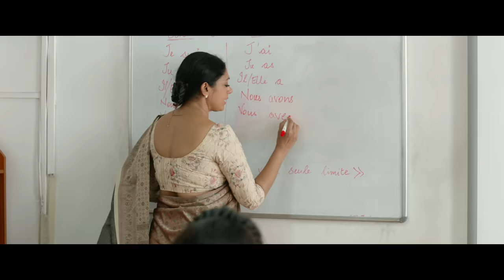Varane Avashyamund | Muthunne Kannukalil Video Song | Shobana I Suresh Gopi | Dulquer | Kalyani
VARANE AVASHYAMUND Malayalam Language Feature Film
Produced By Wayfarer Films & M Star Entertainments

Cast:Suresh Gopi  I Shobana I Kalyani Priyadarshan  I Dulquer Salmaan

Movie Name: VARANE AVASHYAMUND
Writer-Director | ANOOP SATHYAN
DOP | MUKESH MURALEEDHARAN
Music | ALPHONS JOSEPH
Line Producer | HARRIS DESOM
Editor | TOBY JOHN
Production Design | DINO SHANKAR
Costume | UTHARA MENON
Chief Associate Director | JITHIN NAZEER
Stills | MOMI
Promo Stills | RISHAJ MOHAMMED
Publicity Design | OLD MONKS
Colourist | SRIK VARIER - POETIC PRISM & PIXELS
Sound Mixing | M R RAJAKRISHNAN
Trailers | DON MAX

Muthunne Kannukalil

All songs composed, arranged and Produced by
Alphons Joseph
Lyrics by : Santhosh Varma
Sung by : Swetha Mohan, SwethaSomasundaran
Keyboard Programming : Alphons Joseph
Additional Programming : AbyTomCyriac, Upamanyu Joseph
Guitar, Banjo, Ukulele,
Violin, Mandilion, Electric Guitar
Kntalele, Dobro Guitar : Amal Raj
Dhol, Thappattai, Tavil, Percussion : Sruthi Raj
Bass : Naveen Napier
Veena : Bhavani Prasad
Nadaswaram : O.K.Gopi
Chorus : Sharath, Sherdhin, Manoj KJ, SAnu Thomas, Judith,
Ranjini
Mixed by : AbyTomCyriac
Mastered by : Andres Mayo, USA
Recorded at
Crossroads SoundStudio, Kochi : Upamanyu Joseph , Nithin Sabu Johnson
2 bar qStudios, Chennai : Sujith Sreedhar

This content is Copyrighted to Wayfarer Music Company . Legal action will be taken against those who violate the copyright of the following material presented!